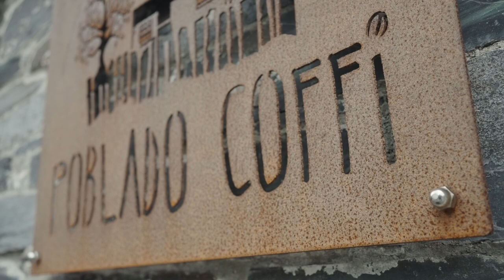A Circular Economy Case Study of Poblado Coffi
This case study video has been developed collaboratively by Cardiff Metropolitan University, Aberystwyth University, Bangor University, Swansea University, Cwmpas and Cynnal Cymru, funded by the Wales Innovation Network. Over the summer 2022, Cardiff Metropolitan University and partners have conducted interviews with businesses and organisations which have successfully implemented circular economy principles. The case studies provide ‘how to’ examples for practitioners to better understand circular economy principles and their implementations. At the same time, the case studies disseminate the magnificent work ongoing in Wales!

We are currently working on a written report with even more ‘how to’ examples. If you would like to be informed as soon as the report is available, please do consider signing up to our newsletter to become part of our community

Datblygwyd y fideo astudiaeth achos hwn ar y cyd gan Brifysgol Metropolitan Caerdydd, Prifysgol Aberystwyth, Prifysgol Bangor, Prifysgol Abertawe, Cwmpas a Cynnal Cymru, ac fe’i hariannwyd gan Rwydwaith Arloesi Cymru. Yn ystod haf 2022, mae Prifysgol Metropolitan Caerdydd a phartneriaid wedi cynnal cyfweliadau â busnesau a sefydliadau sydd wedi gweithredu egwyddorion economi gylchol yn llwyddiannus. Mae’r astudiaethau achos yn rhoi enghreifftiau ‘sut i’ ar gyfer ymarferwyr i ddeall egwyddorion economi gylchol a’u ffyrdd gweithredu’n well. Ar yr un pryd, mae’r astudiaethau achos yn lledaenu’r gwaith gwych sy’n mynd rhagddo yng Nghymru!

Rydym wrthi’n gweithio ar adroddiad ysgrifenedig gyda hyd yn oed yn fwy o enghreifftiau ‘sut i’. Os hoffech gael gwybod cyn gynted ag y bydd yr adroddiad yn barod, ystyriwch gofrestru ar gyfer ein cylchlythyr i ddod yn rhan o’n cymuned yma